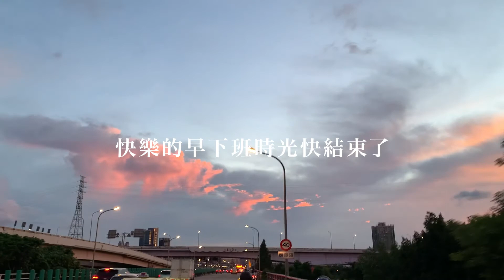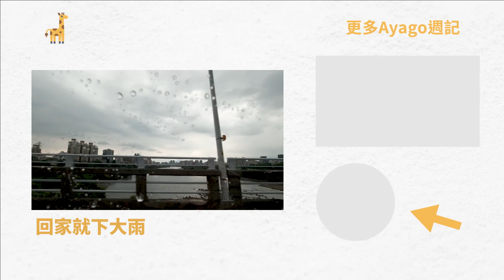【Ayago 被撕週記】#66 真的好熱！朋友要去當兵了！BASS NOTE WEEK 66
這週真的好熱，每天都快被烤熟了，朋友還要在這時候去當兵...真的好辛苦！